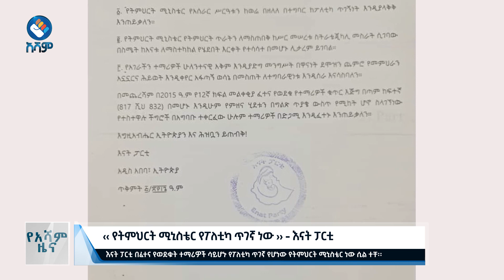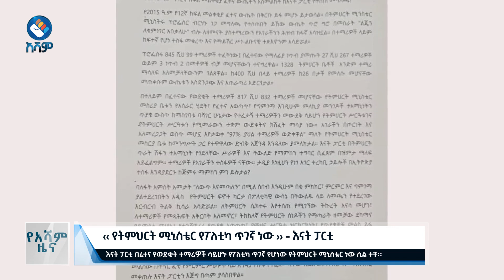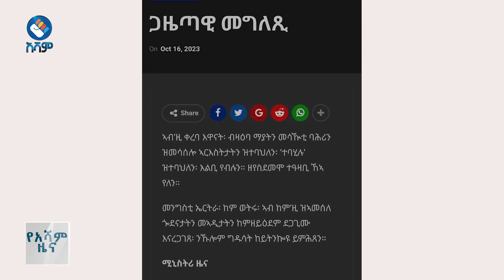🔴 አሻም ዜና| ጥቅምት-05-2016 ዓ.ም#Asham_tv